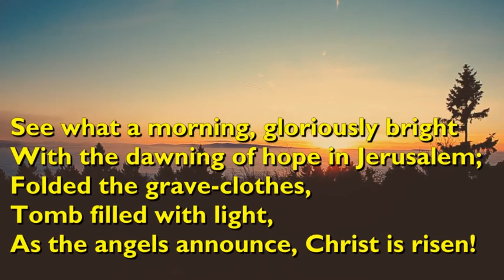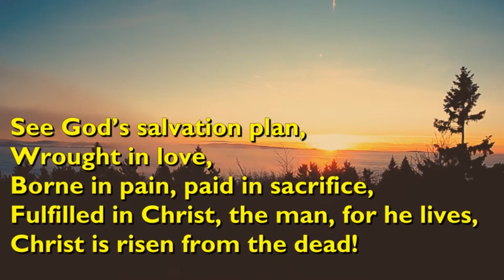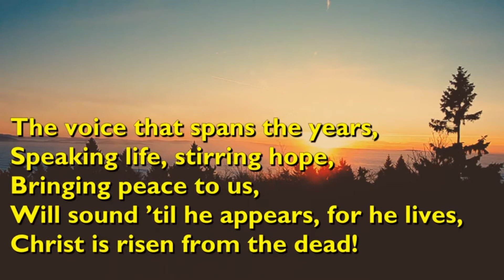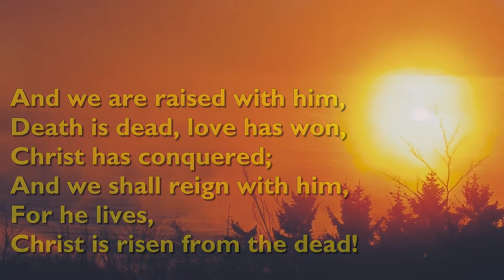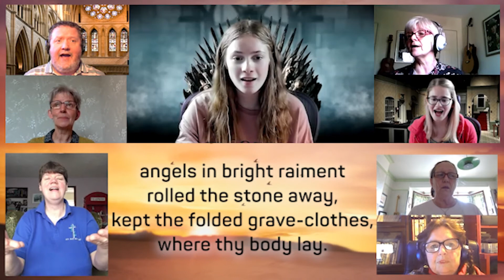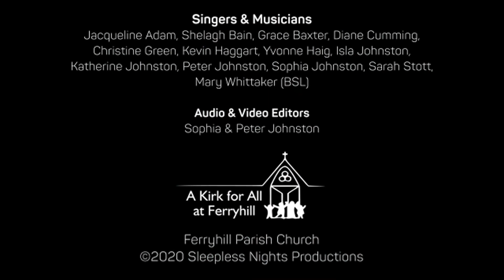The road beyond the cross - An Easter evening reflection